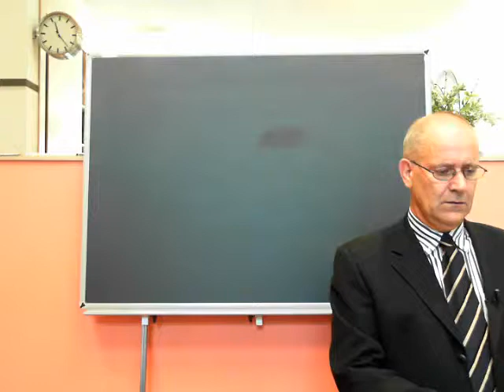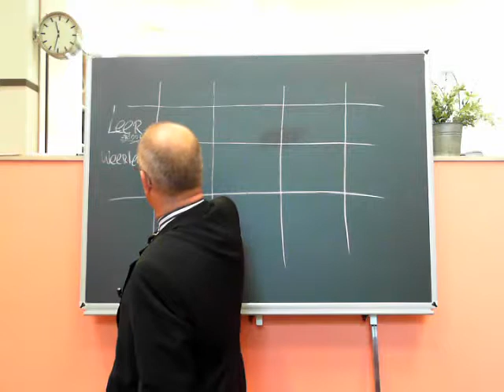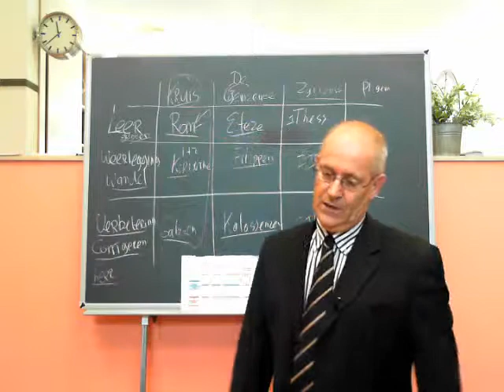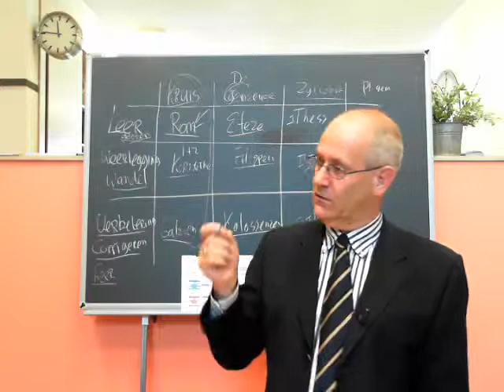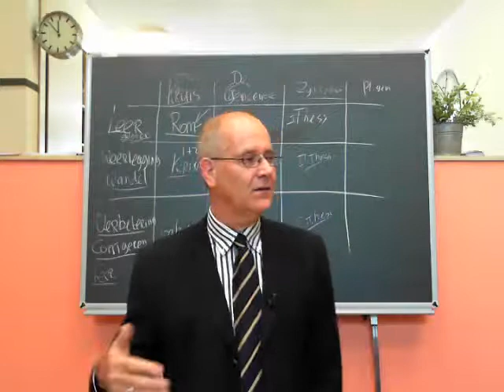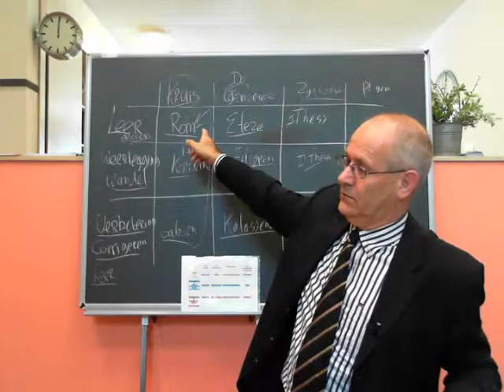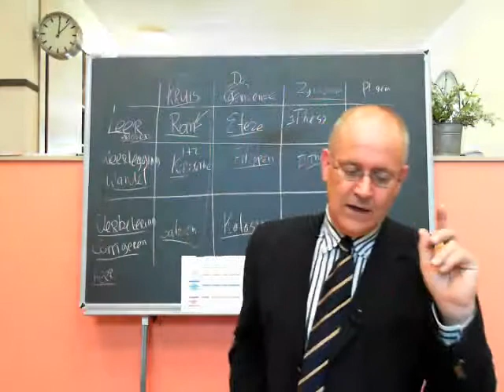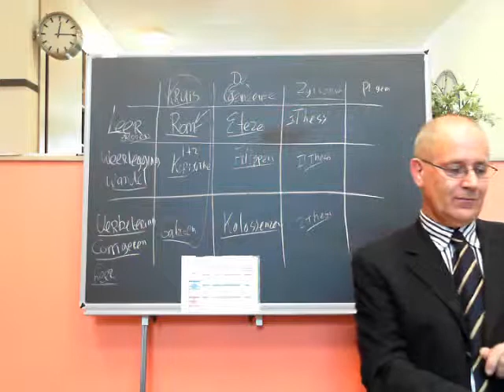06 Gal 1 vs 1-5 Paulus heeft de toon heel duidelijk gezet 23-9-12